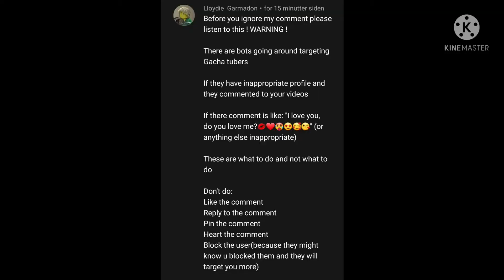Gacha Life | Mini Movie | Falling For The Bad Boy/Villain